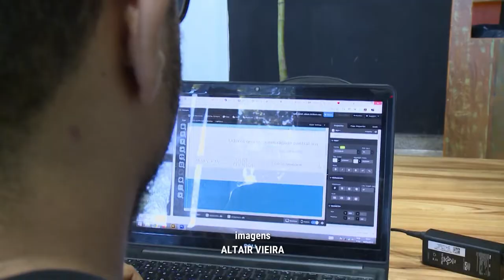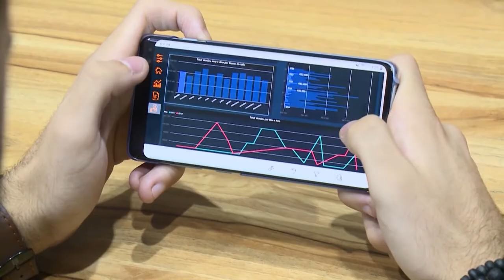Mesmo com avanços tecnológicos, pessoas mantém tradição e trabalham da mesma forma